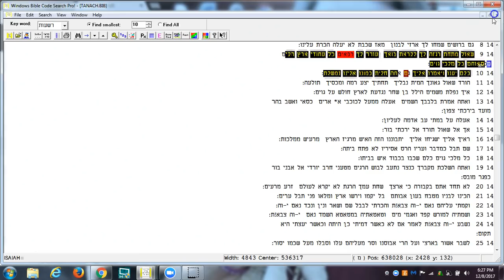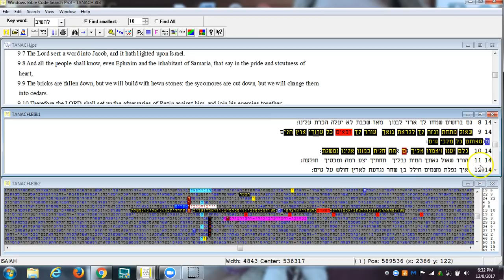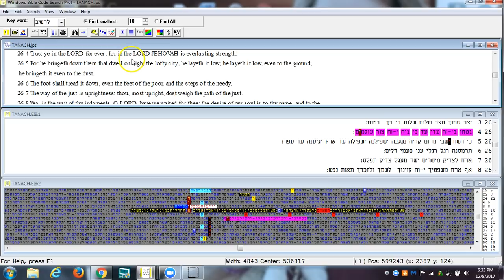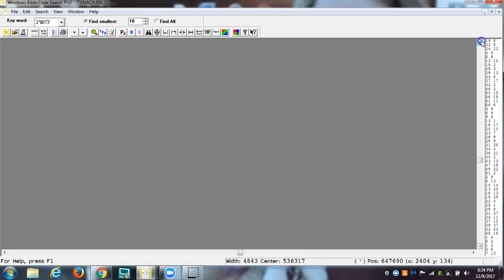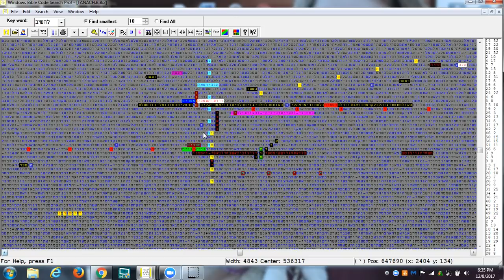"BLOCKCHAIN' the BEAST" Bible Code - Bitcoin and crypto TRAP!!!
Bible Code Codesearcher Jonathan Wright discusses his bible code table "BLOCKCHAIN".  cryptocurrency, ethereum

This table is particularly relevant to those believers who are investing in Bitcoin and other cryptocurrencies. I think you'll be surprised about its connection to the beast system.

If you're curious about becoming a Bible Codesearcher as well, we are currently accepting new students.

As you can appreciate, the Holy Spirit is guiding students regarding all sorts of ancient as well as timely topics.

And if you've received the Father's blessing from watching this video, we encourage you to return the favor: